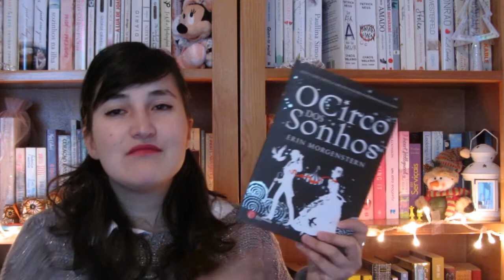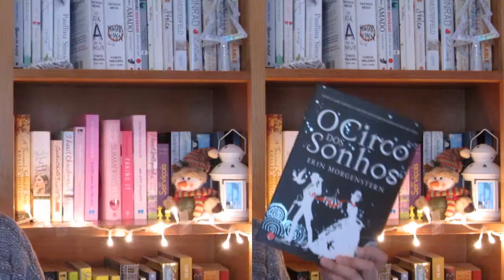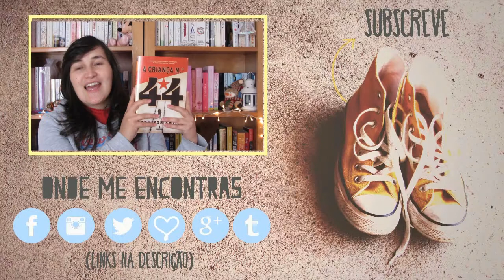Leituras de Janeiro de 2015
Hoje falo-vos das leituras que fiz durante o mês de Janeiro de 2015!